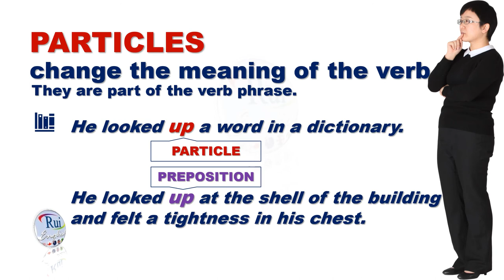Aula de inglês: Particles vs. prepositions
🔘RuiEnglish Lec:  Particles vs. prepositions